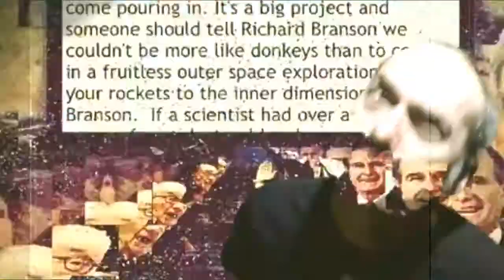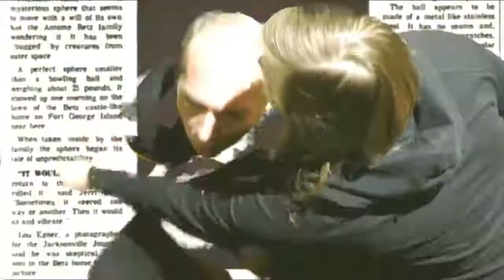CHOKE CHAINS - "Trace Amounts" - Official Video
CHOKE CHAINS - Trace Amounts

Starring:
Thomas Jackson Potter
Chizz
Lindsey Crappor
Mark Millionaire

from the Choke Chains - Trace Amounts EP on Heel Turn Records

Produced, Filmed, and Directed by Choke Chains & Shane Jesse Christmass
Edited by Lindsey Crappor

National Substance Abuse and
Mental Health Services Helpline:
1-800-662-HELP